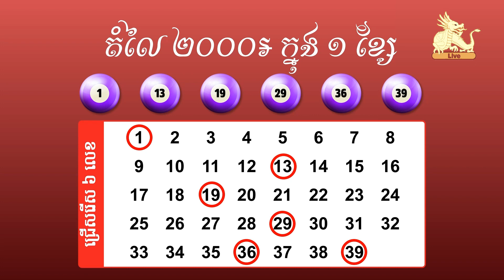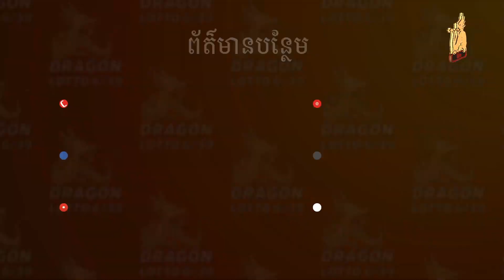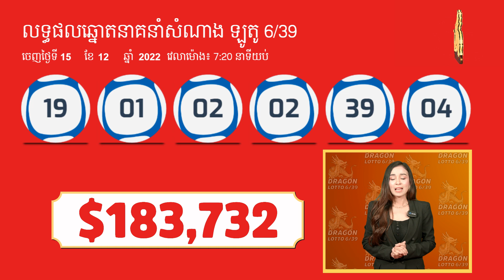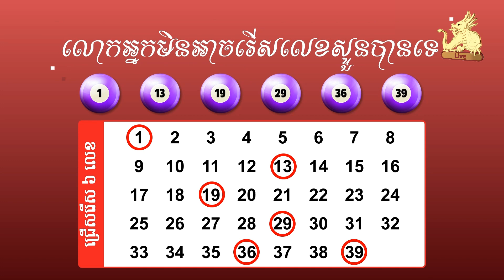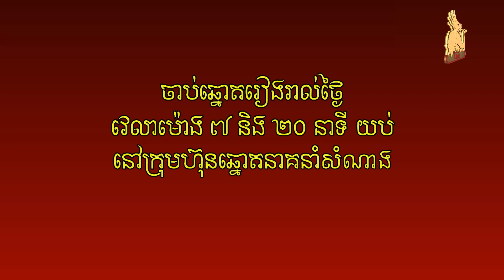Watch live draw Lotto 6/39 on 15 December 2022 7:20pm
ការផ្សាយផ្ទាល់នៃការចាប់ឆ្នោតឡូតូ ៦/៣៩ ថ្ងៃទី ១៥ ខែធ្នូ ​ឆ្នាំ២០២២ ម៉ោង ៧:២០ យប់/Watch live draw Lotto 6/39 on 15 December 2022 7:20pm